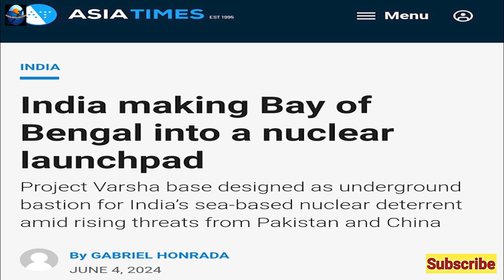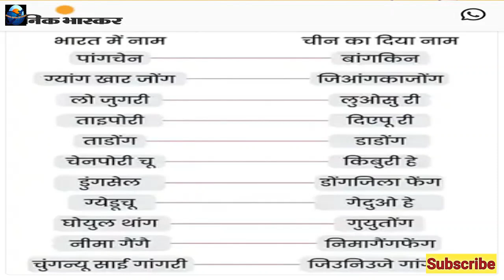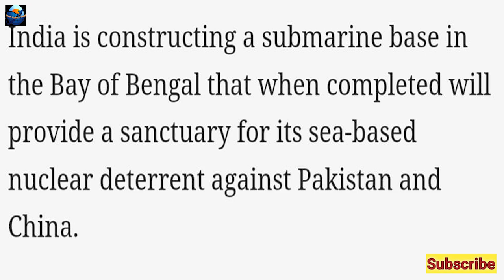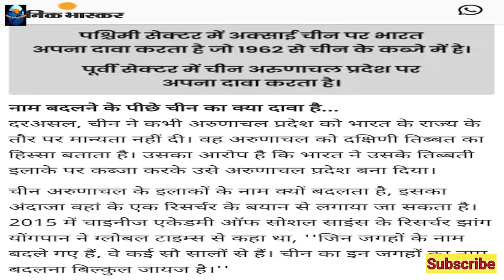Indian Army Ready to Give Response to China